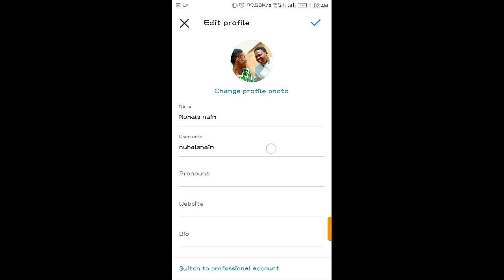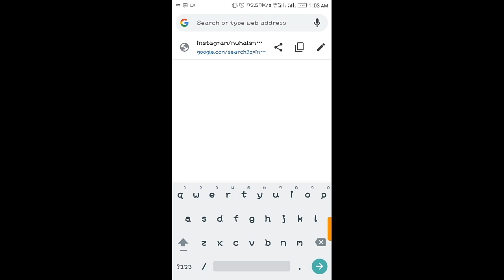How_to_get_Instagram_link/Instagram_UCL_2022#instagram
Today I wanna show your how to get Instagram link /Instagram UCL 2022